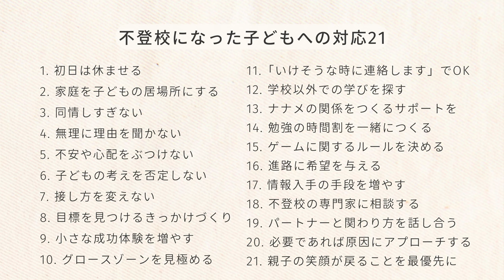「学校に行きたくない！」不登校になった子どもへの対応21選